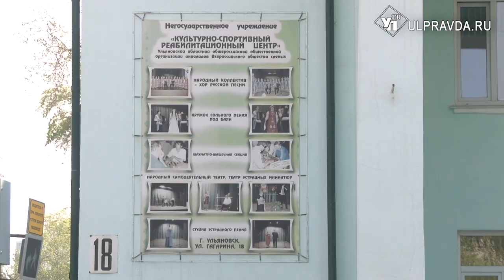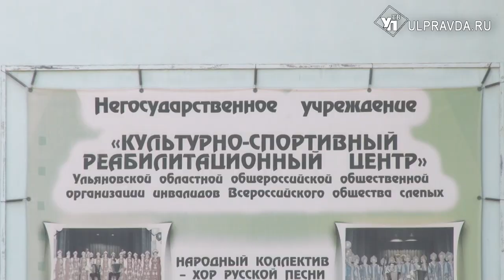Ульяновцы отметили юбилей ДК песнями, танцами и рукоделием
Культурно-спортивному реабилитационному центру ульяновского регионального отделения Всероссийского общества слепых исполнилось 60 лет.